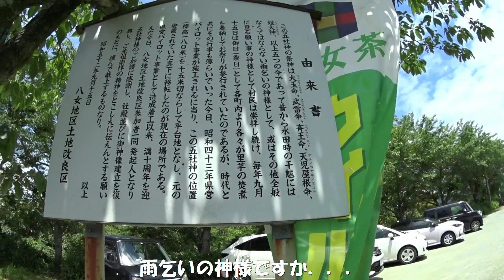ナナハン爺さん八女市 ヘルメットと中央大茶園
広川市の旧車祭りの帰りです、きれいな風景には癒されますよねぇ～。